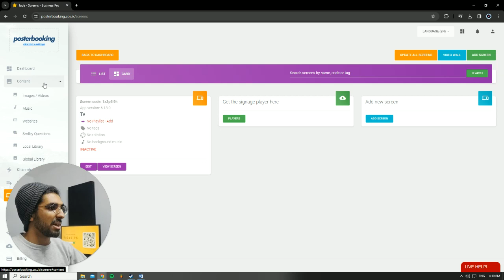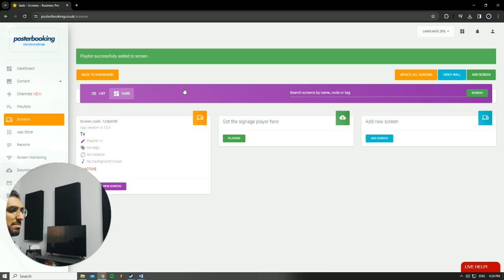Restaurant menu on tv screen for free